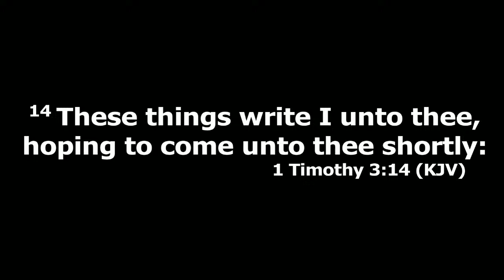Mt. Zion Baptist Church Worship Experience 3/24/2024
Scripture: 1 Timothy 3:14-15 KJV
Subject: "Appropriate Church Behavior"